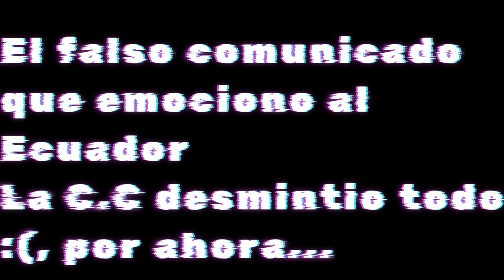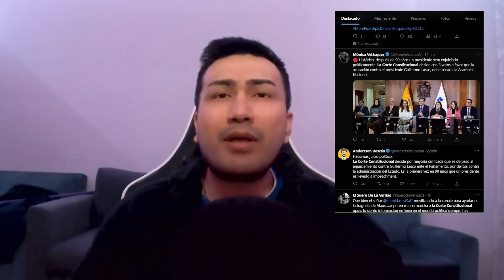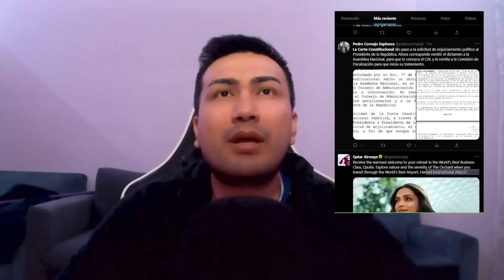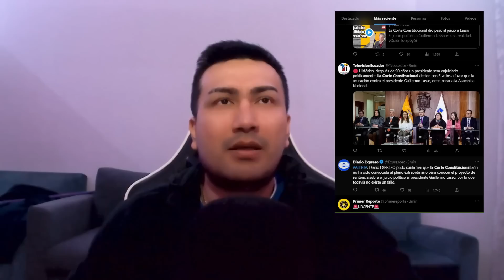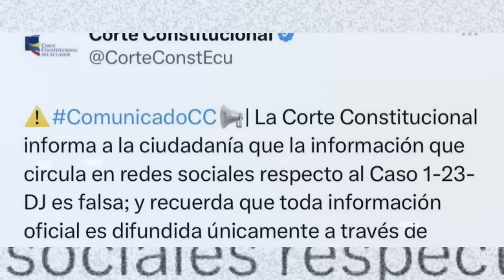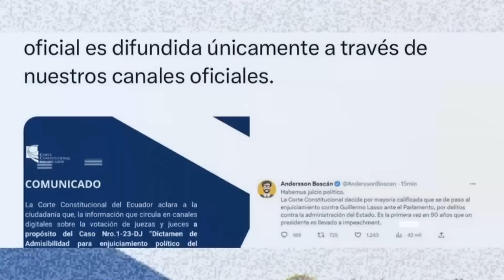FAKE Guillermo Lasso a J. Político con 6 votos C.C. desmintió falso comunicado de LA POSTA